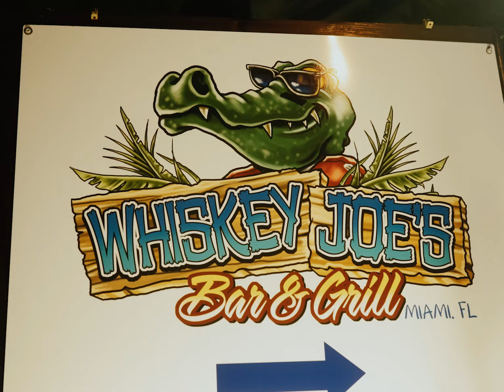LifeInThe305 Episode 2 - Shaun Peterson JR